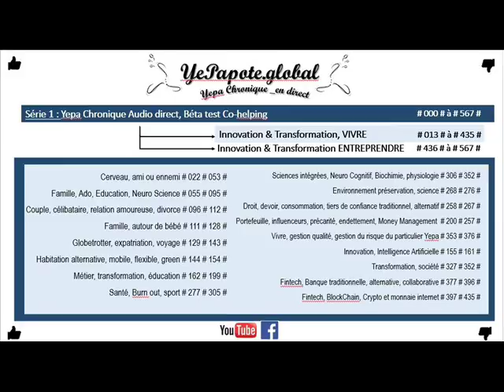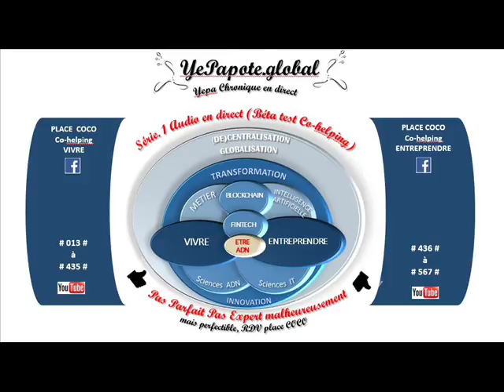#110# Divorce, Recentrage, reconstruire son équilibre, repartir après un sentiment d'échec ?